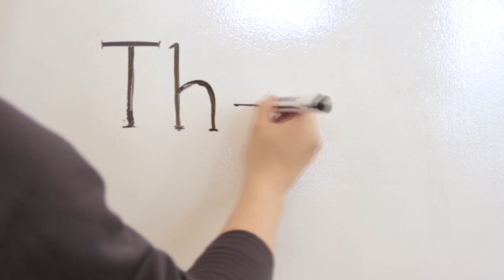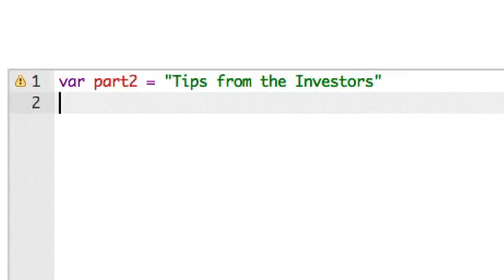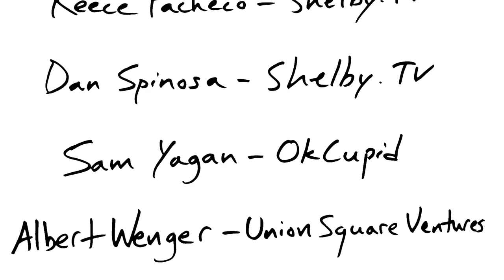StartupStories: The Pitch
In the first of a series about how to build and grow a great entrepreneurial venture, founders and investors from Birchbox, SideTour, Proclivity Media, Of A Kind, Artsicle, Warby Parker, OKCupid, Shelby.TV, TechStars and Union Square Ventures share their insights and advice about what it takes to craft a great pitch. Produced by HD MADE.